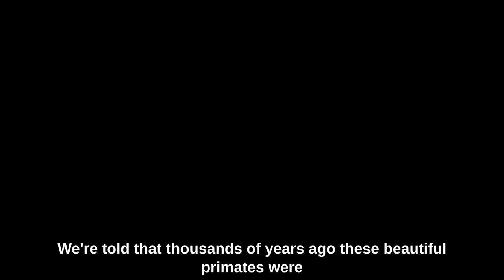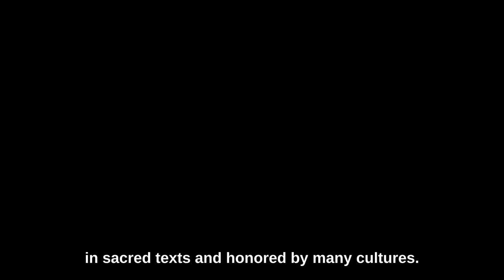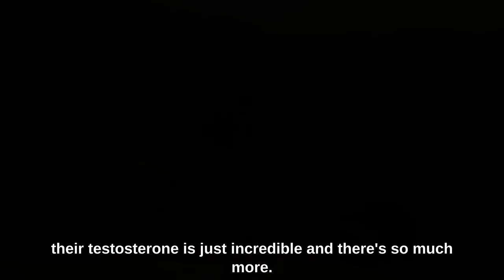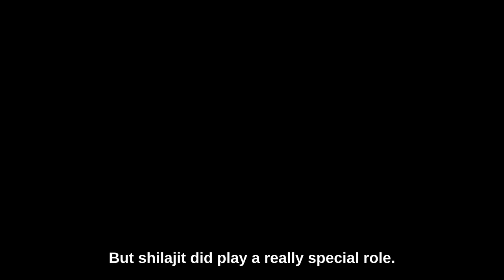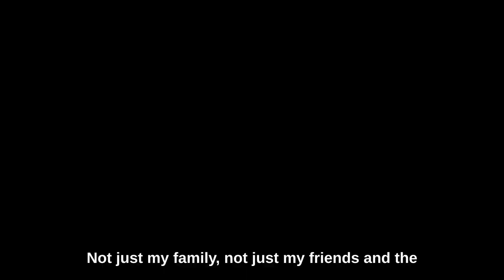THE STORY OF SHILAJIT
Shilajit is the culmination of ancient plant matter that has been pressurizing inside of massive mountains for thousands of years. The history of this ayurvedic adaptogen Within shilajit's make-up, we find over 84 minerals in ionic form. Some of these minerals include iron, zinc, magnesium, potassium, iodine, sulfur, chromium, manganese and calcium which are essential minerals necessary for proper cellular and metabolic processes in the body.
Here at Chuga, we’ve dedicated ourselves to sourcing some of the best shilajit on the planet. We’ve vetted and cultivated great relationships with harvesters from India, Nepal and Pakistan. With some time and effort, we found trustworthy and hardworking partners who share the same mission as us in India.